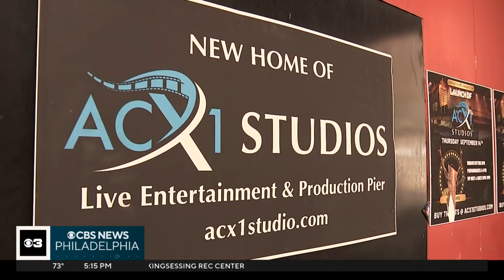ACXI Studios hopes to make part an Atlantic City staple the new East Coast Hollywood Hub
ACX1 Studios plans to use the 550,000 square foot building as multiple moving sets which they hope will attract major film companies and actors to the Jersey shore.